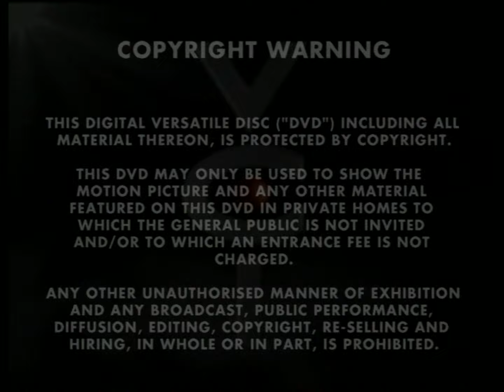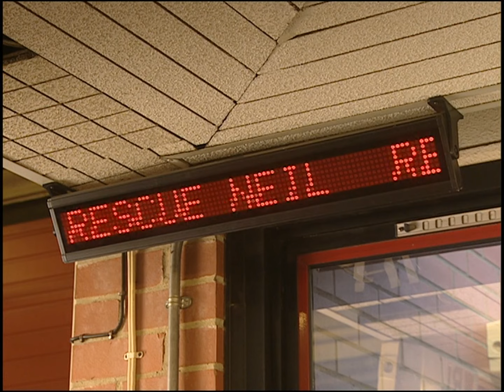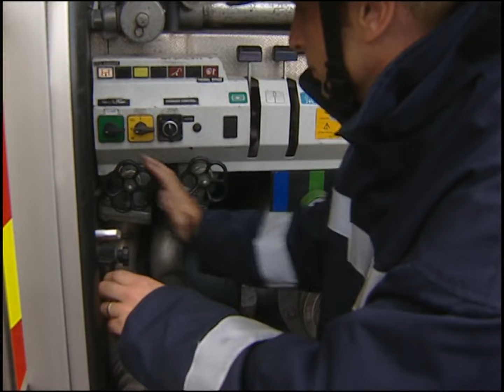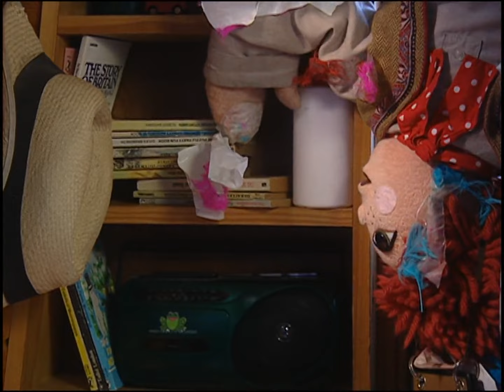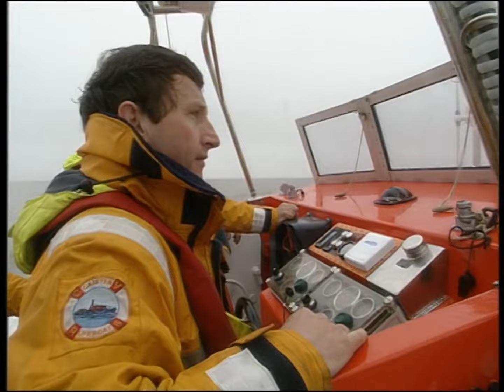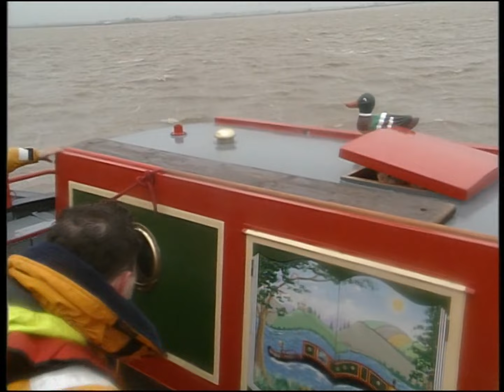Rosie & Jim: Flashing Fire Engine & Other Urgent Adventures (2004 DVD)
A DVD release nowadays that's becoming more difficult to find.

Containing 6 episodes all about different types of emergencies that may occur, all from Neil Brewer's era.

Contents:
00:00: VCI DVD Opening
00:31: Flashing Fire Engines (2000)
10:23: Upside Down (2000)
19:25: Water, Water Everywhere (2000)
29:21: Chainmaking (1999)
39:38: Lifeboat (1999)
48:46: Hop To The Hospital (2000)
57:28: End Credits